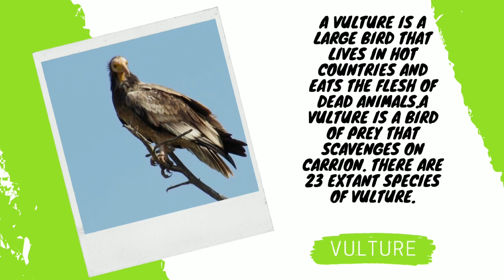V for vulture || vulture videos || flush eating animal || carnivorous bird